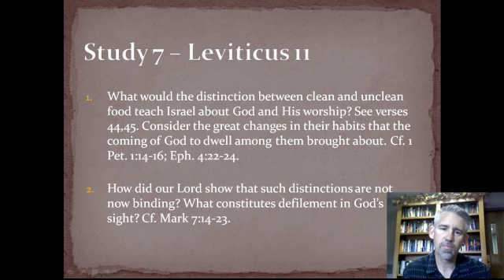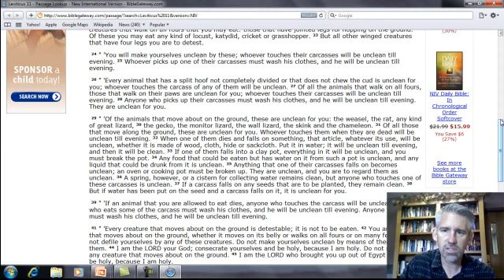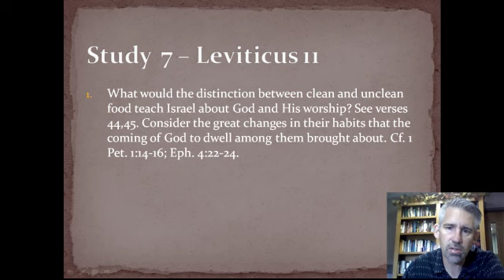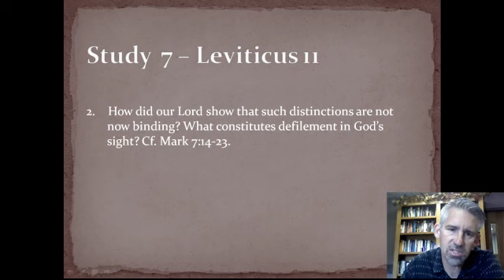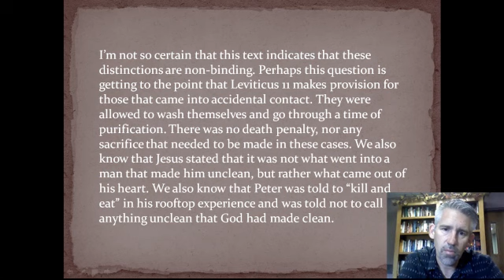Leviticus -- Study 7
A video response to Alan Stibb's
"Search The Scriptures"
Study 7 -- Leviticus 11